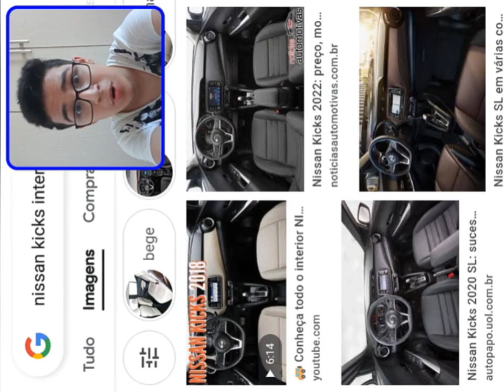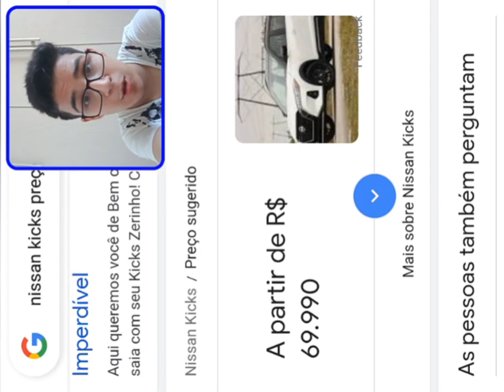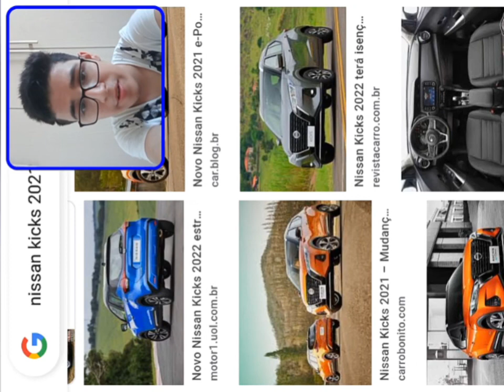APARECEU UM CARRO NOVO ZERO KM NA MINHA GARAGEM! (Nissan kicks 2021)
Veja no vídeo de hoje uma grande novidade que apareceu na garagem do vizinho, um carro novo zero km, que parece ter acabado de sair da loja, um nissan kicks modelo novo.

❣️Família Starf Gusta

🙏 Starf Gusta é um youtuber que veio da roça, nascido e criado em uma família bem simples e com média condição financeira, que vive uma vida ligada ao trabalho e a fé, e graças ao youtube cada dia conseguimos nos tornar a melhor versão de nós mesmos.🙏

"No fim tudo dá certo, e se não deu certo é porque ainda não chegou ao fim"

"Que nunca nos falte um sorriso no rosto, uma história boa pra contar e um bom momento pra lembrar"